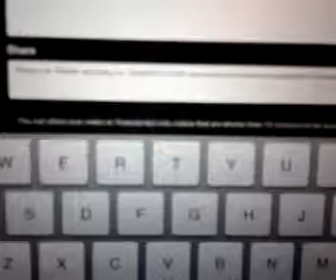2012 5's Semi Final